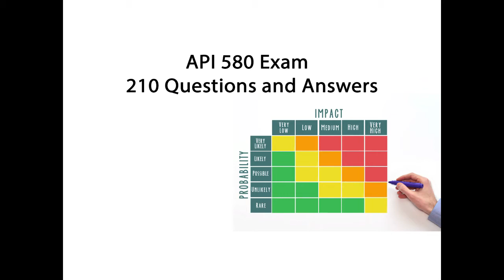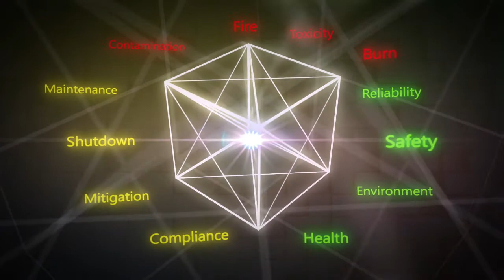API 580 Exam Prep - Level 1 Course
Here is the API580 exam prep Level 1 course, as described in the video:

This is a basic database for 210 multiple choice questions from API 580 code book, based on the real exam experience. All the questions have been made based on the Instructor's experience in the previous exams.

All questions and answers have been made and reviewed by a Senior Corrosion and RBI Engineer.

API RP 580 is intended to provide guidance on developing a Risk-Based Inspection (RBI) program for fixed equipment and piping in the hydrocarbon and chemical process industries. It includes:

a) what is RBI,
b) what are the key elements of RBI,
c) how to implement an RBI program,
d) how to sustain an RBI program.

It is based on the knowledge and experience of engineers, inspectors, risk analysts, and other personnel in the hydrocarbon and chemical industry.